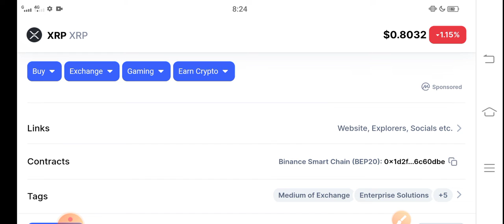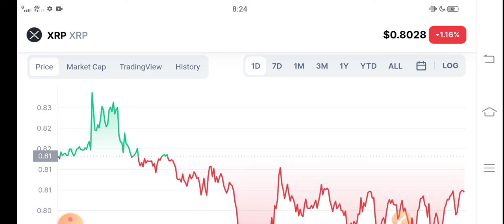XRP BIG EVENT! || XRP Price Prediction! XRP News Today